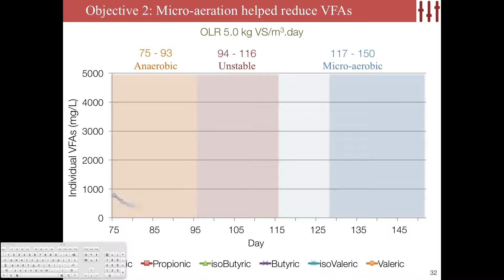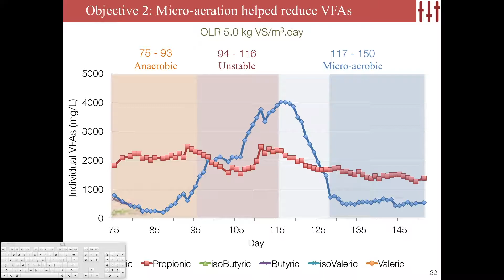Introduction to Powerpoint for Scientists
Are you preparing manuscript for journal publication? Are you making scientific poster for the conference? Are you preparing Powerpoint presentation for your class project or final defense?
This course will help you design an impactful publication and presentation.

Join today with coupon: SCIENCE10 for 10$ off for first 5 students on Udemy. (Coupon expired by December 31, 2017):